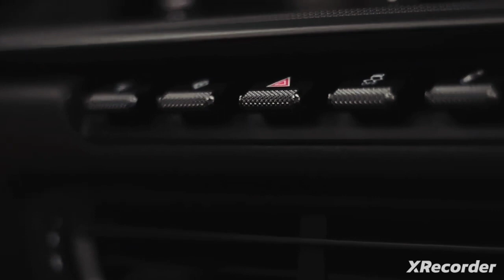my new car - supercar revel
gamerfleetnew car